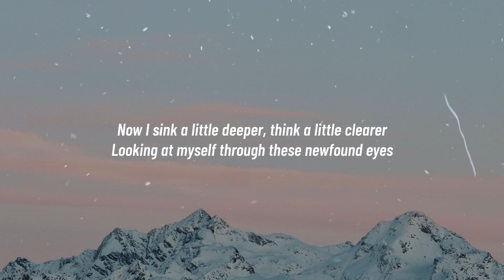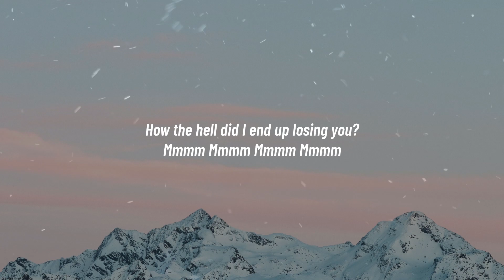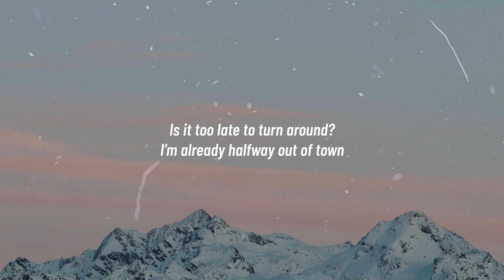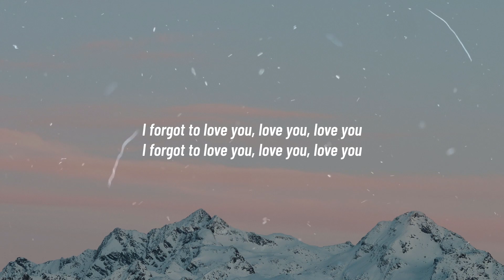Dean Lewis - 7 Minutes ( Music Video Lyrics )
'7 MINUTES' LYRICS
[Verse 1]
It’s been 7 minutes now since I lost my way
It doesn’t seem like long, but my whole world has changed,
It’s in all the little things, when you smile now it stings
It’s been 7 minutes since I lost the girl of my dreams

It’s been half an hour now since I dropped you home
And I’m driving past the places we both know
Past the bar where we first kissed and that movie that we missed
‘Cause we were hanging out in the parking lot

Now I sink a little deeper, think a little clearer
Looking at myself through these newfound eyes

[Pre-Chorus]
Is it too late to turn around?
I’m already halfway out of town
Now I know how I let you down
Oh, I finally figured it out

[Chorus]
I forgot to love you, love you, love you

[Verse 2]
Radio’s playing songs for me and you
“Chasing Cars” reminds me of nights in your room
Drinking wine under your window, back when life was so damn simple
How the hell did I end up losing you?
Mmmm Mmmm Mmmm Mmmm

[Pre-Chorus]

[Chorus] x2

[Bridge]
If I came back now, would you still be there?
If I come around, would you even care?